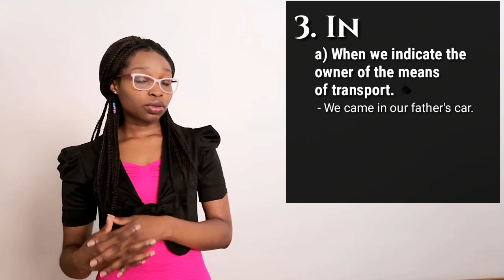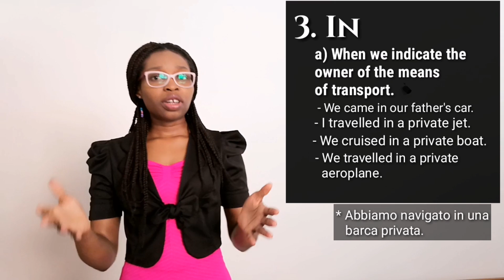Prepositions of Means/le preposizioni di mezzi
Vi insegnerò come esprimervi usando le preposizioni, quando coinvolge i mezzi di trasporto in inglese. Per altre lezioni andate qui
Learn Prepositions and certain means of transport in English.